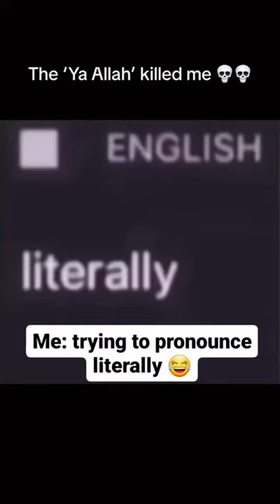I smelt it through my screen Meme Series - Episode 57